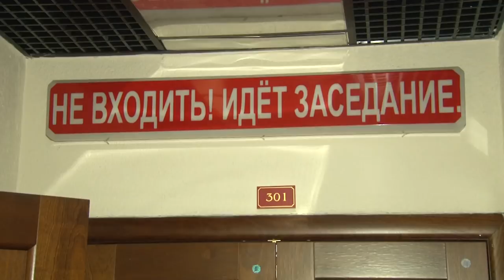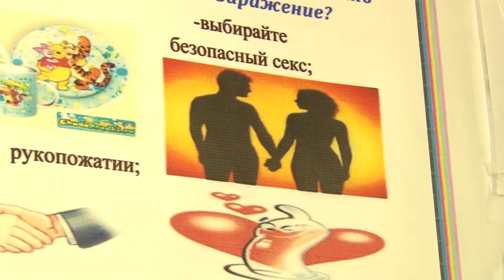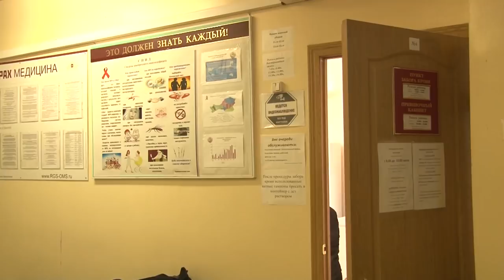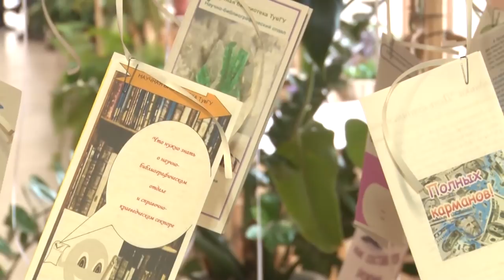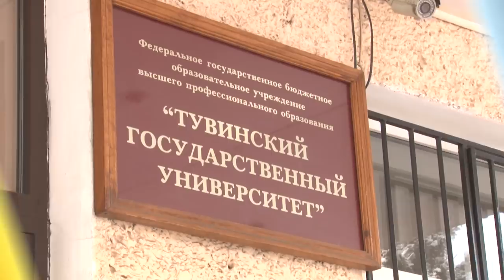НОВОСТИ ТУВЫ - В чемпионате мира по вольной борьбе: Начын Куулар взял золото - 27.11.2017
Россияне завоевали две золотые медали в заключительный день чемпионата мира по вольной борьбе среди спортсменов до 23 лет, который проходил в Польше. В минувшее воскресенье золото в категории до 65 кг завоевал Начын Куулар, победивший Баджранга Баджранга из Индии. Вторую медаль высшего достоинства в копилку сборной России в воскресенье принес Гаджи Набиев, победивший в категории до 74 кг Аксарбека Гулаева, представляющего Словакию. Бронза у Василия Михайлова из Украины и Автандила Кенчадзе из Грузии. Также в субботу на старте турнира россияне завоевали золото, серебро и бронзу.